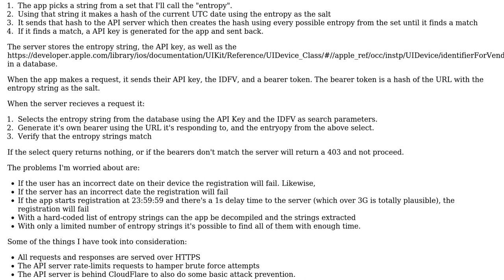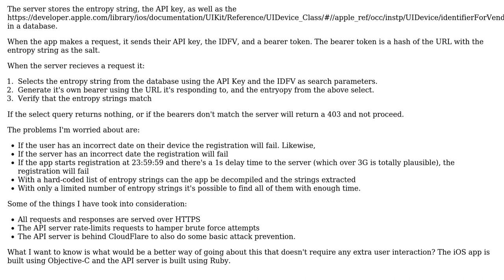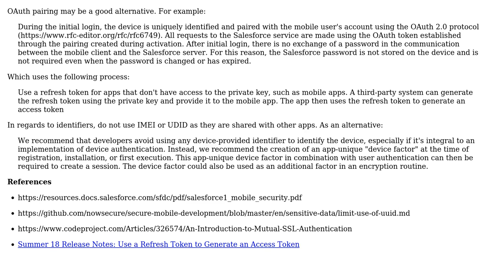Software Engineering: Securing a private API used by an iOS App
With thanks & praise to God, and with thanks to the many people who have made this project possible! | Content (except music & images) licensed under CC BY-SA | Music | Images & others | With thanks to user Paul Sweatte user ecnepsnai and the Stack Exchange Network Trademarks are property of their respective owners. You are responsible for your own actions.